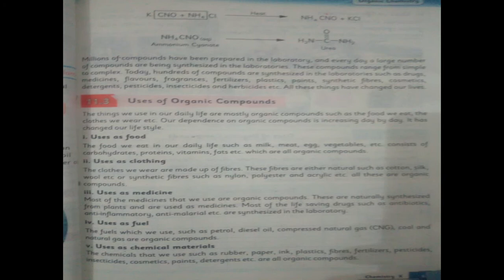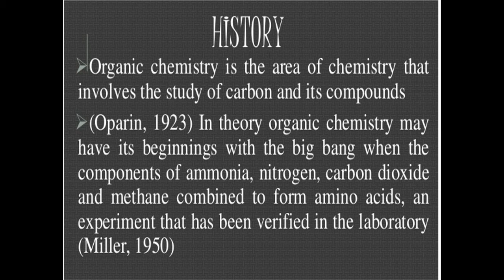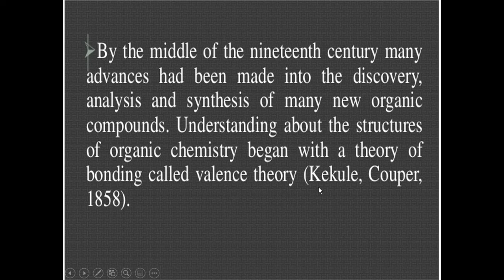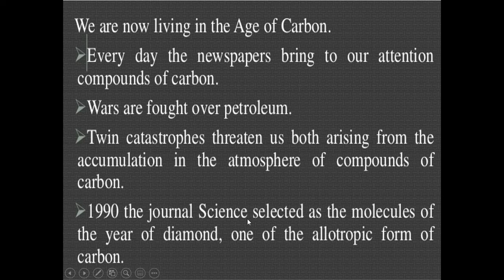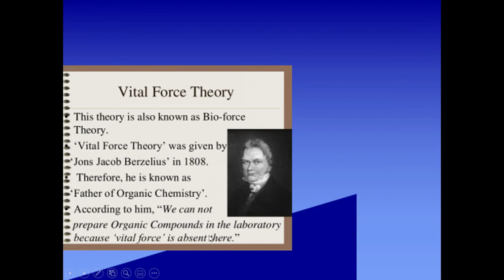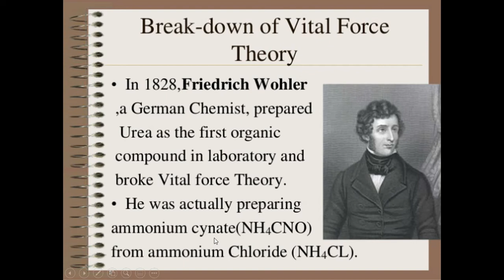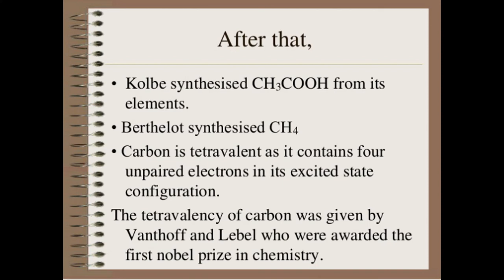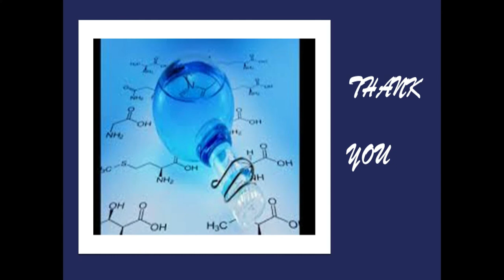chemistry10 lecture39 unit11 topic:synthesis of organic compounds in lab by maam khair-un-nisa